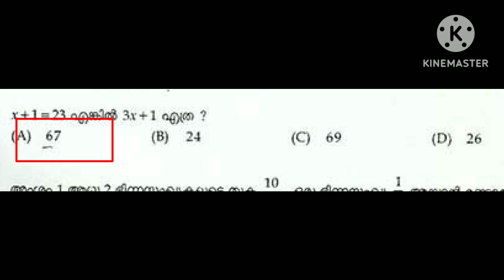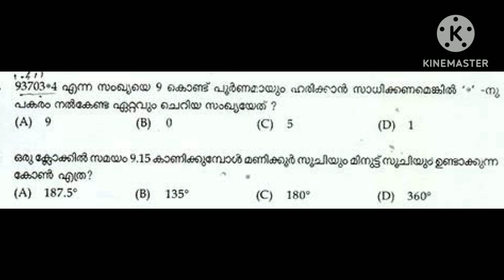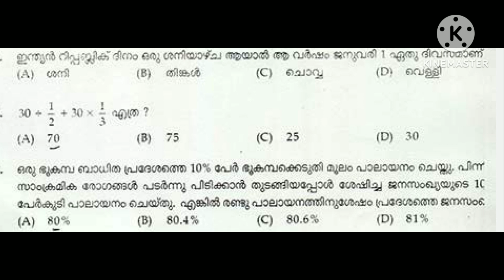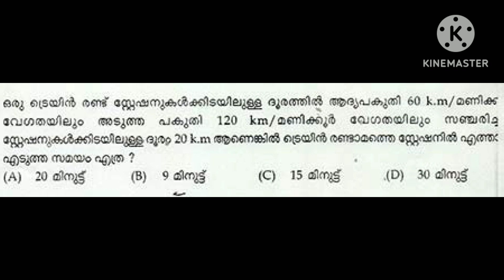LPSA previous question | UPSA previous question | ktet | LPSA mock test|ANScoaching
ktet coaching